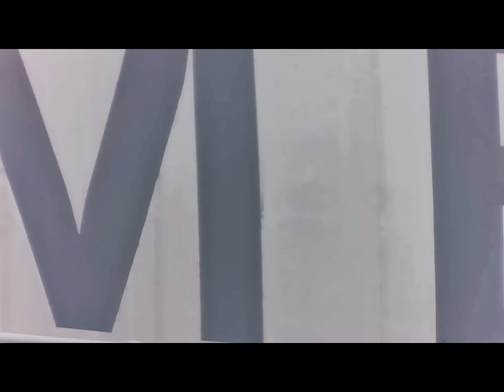The Highly Anticipated SV41 Pro and SC311 Combination is Here!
Hello everyone! I've been busy with the Double Eleven AliExpress promotional event lately, so the filming took a little longer than expected. Thank you all for your patience! Today, I’m excited to present a comparison video of the SV41 Pro and SC311—let’s dive in!

🌌 Let’s start with the SV41 Pro:
80mm Objective Lens: This gives it stronger light-gathering ability, providing brighter and clearer images, making it ideal for medium and long-distance shooting.
1.25" Detachable Eyepiece: This spotting scope can be paired with a WIFI camera, allowing you to record and share photos to meet the different observational needs of archery enthusiasts.
🔭 Now, let’s talk about the SC311:
28-84X Magnification: With variable magnification focusing, it's easy to zoom in or out, making it perfect for precise target shooting.
IMX662 Color CMOS Sensor: Featuring no amp glow and low readout noise, it offers higher sensitivity to red and near-infrared (NIR) light, making it suitable for EAA astronomy.
📶 A Connected Experience:
2.4G WIFI Technology: The SC311 WIFI telescope camera can connect to up to four devices, allowing you to share the joy of astronomy with friends simultaneously as you explore the wonders of the universe.
To look more
Don’t forget to check out our comparison video to see how these two devices perform in real-world use!